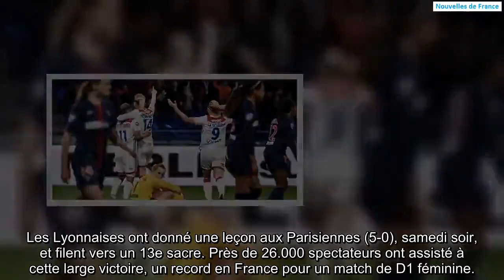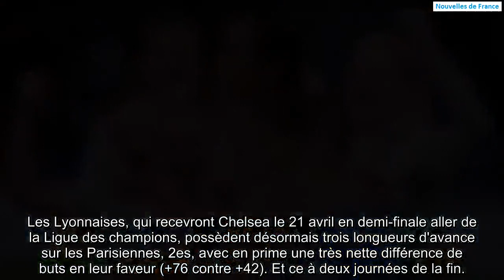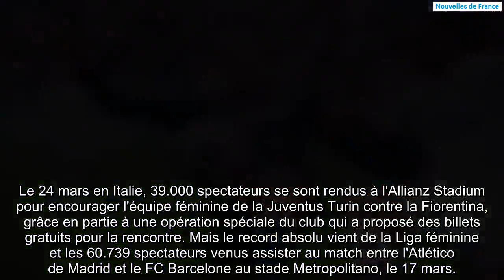Foot féminin : Lyon écrase le PSG(5-0)